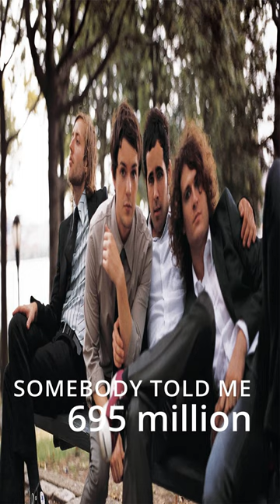The Killers Top 5 on Spotify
Top 5 The Killers songs on Spotify as of Nov 22, 2023